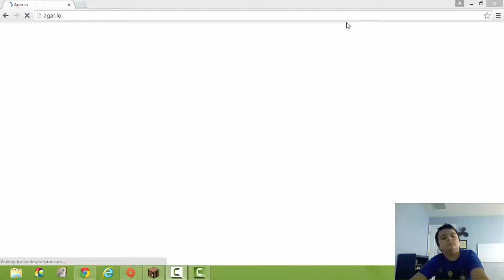Agar.io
NO DESCRIPTION ALLOwed srry